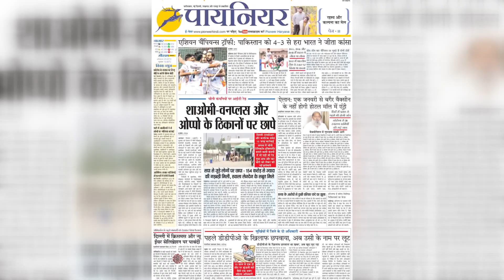चंद घंटों में खोदी YMCA Bypass Road, फिर किया काम बंद,जानें क्या बोली FMDA की ADDI CEO गरिमा मित्तल